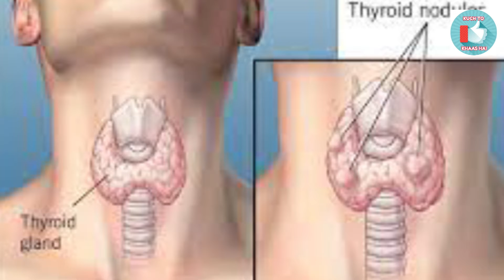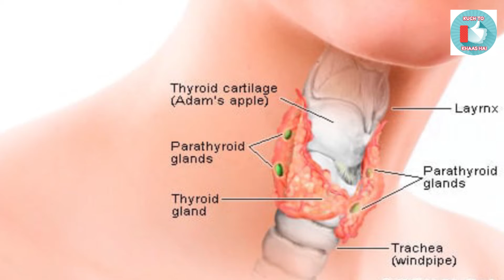थायराइड को जड़ से खत्म करने के लिए करें इन चीज़ों का सेवन | How to get rid of Thyroid